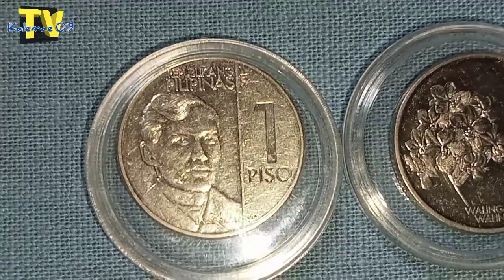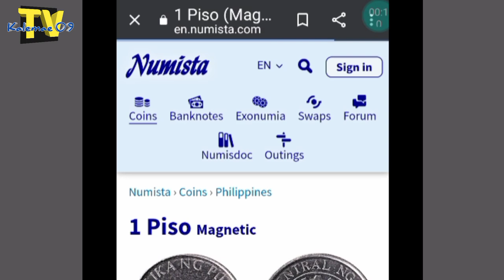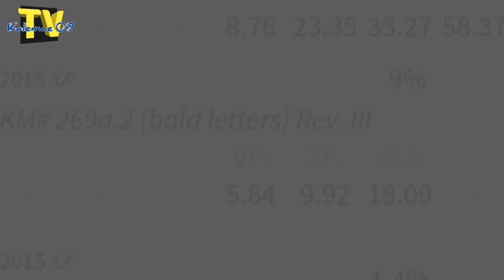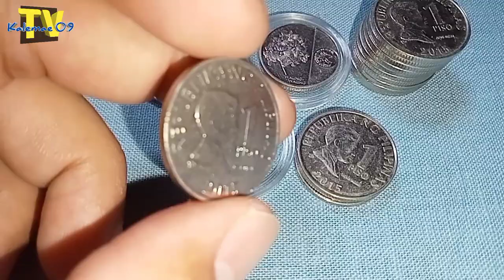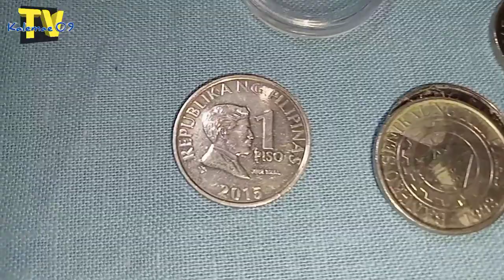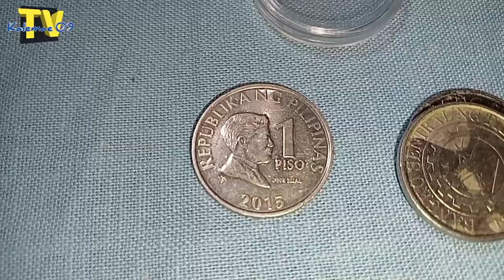bibihirang barya nadali ko. 2015 1 piso extra thick/reeded | KAALAMAN